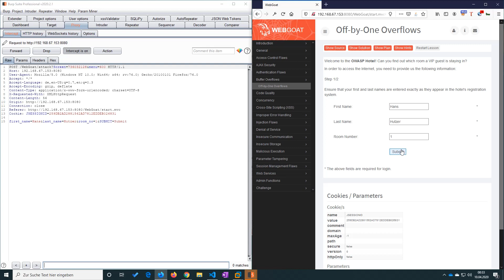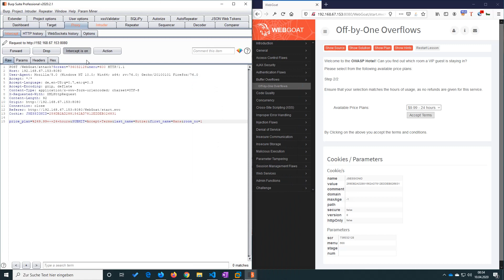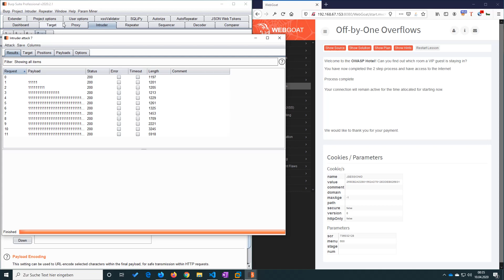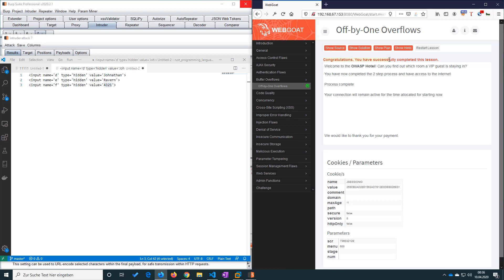Off by One Overflows (Video solution)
This video shows the lab solution of "Off-by-One Overflows" from WebGoat 7.